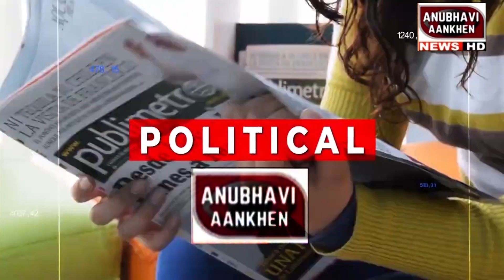बिहार के सिमांचल में बैंककर्मी से भयंकर लूट,पुलिस के लिए चुनौती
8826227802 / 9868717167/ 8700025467